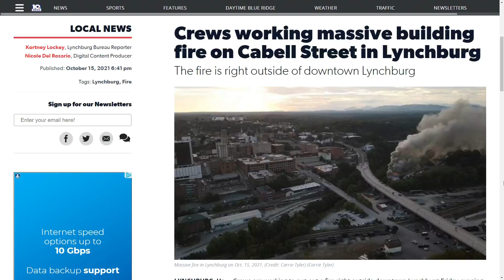22-year-old North Carolina man arrested, charged after shooting in Lynchburg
Lynchburg Police said a man has been charged in connection to a shooting that happened on Chambers Street Wednesday morning.